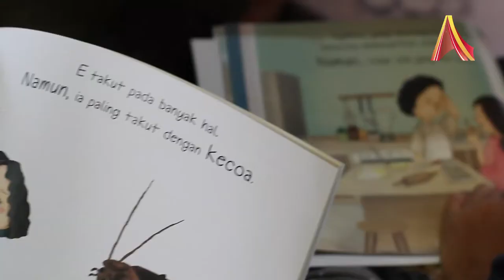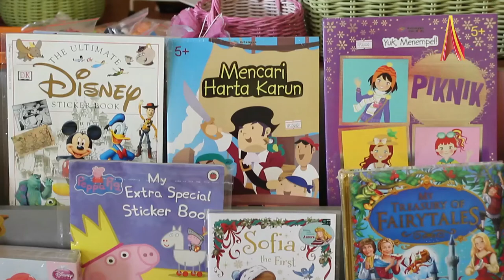Belajar dan Bermain di Perpustakaan Rimba Baca